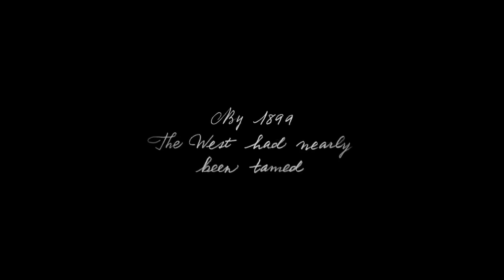Oyun Gündemi 2018/3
00:46 – Fransa’nın kumar düzenleme kurulu loot box’ların kumar olmadığı sonucuna varmış.
08:21 – Valve, satış rakamlarını tahmin etmenin bir yolunu gizlice engelledi.
10:00 – Steam’de en çok oynanan 1000 oyun.
11:15 – Ubisoft, sonu olan deneyimlerden uzaklaşma eğiliminde.
13:33 – Todd Howard: Tek kişilik oyunlar ömrünün sonuna gelmiş değil. Starfield’ı yakın bir zamanda beklemeyin. VR setleri üçüncü jenerasyonunda popüler olacak.
18:12 – Fallout 76’dan birkaç yeni detay var.
19:35 – Take Two, Red Dead Redemption 2’nin GTA V kadar iyi satmayacağını düşünüyor.
21:20 – A Way Out’un geliştiricisi bir sonraki oyunlarının da EA’den çıkacağını açıkladı.
24:24 – Witcher masaüstü FRP oyunu sonunda çıkıyor.
26:39 – Witcher 4, tamamen Ciri ile ilgili olmalı.
28:04 – System Shock, ilk fan yapımı moduna kavuştu.
30:01 – Shenmue 1 ve 2 PC’de neden 30Hz çalışıyor? SEGA açıkladı.
32:15 – We Happy Few Avustralya’da kurul onayından geçti.
34:00 – Zero Escape serisinin yaratıcısının yeni oyunu, bir dedektiflik hikayesi olacak.
35:28 – Dead Island 2 iptal edilmedi, geliyor.
37:16 – Fear the Wolves, 18 Temmuz’da erken erişime açılıyor.
38:23 – P.T yeniden yapımı PC’de oynanabilir.
40:47 – Warframe, Switch’e geliyor.
43:08 – Hollow Knight, Switch’te 2 haftada 250bin sattı.
44:05 – Braid’in geliştiricisi Jonathan Blow, kendi programlama dilini geliştiriyor.
45:18 – Deepmind’ın yapay zekası Quake 3’te insanları yenebilecek seviyeye ulaştı.
48:12 – ESL One Köln 2018’i Navi kazandı.
49:13 – Rift Rivals 2018’i Şampiyonluk Ligi kazandı.